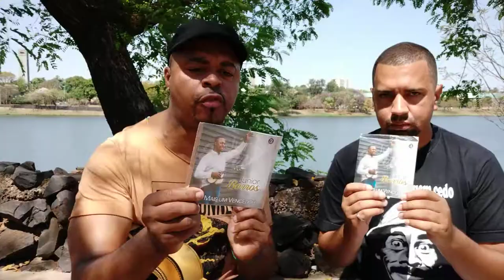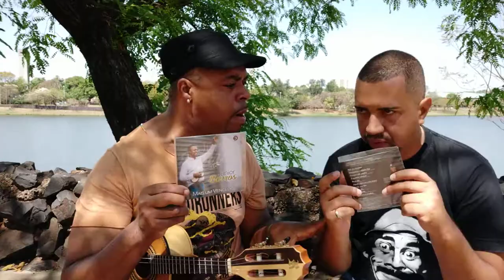10° Episódio Bate Papo com Romu (Júnior Barros) Parte 2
Nesta segunda etapa do nosso bate papo com o grande Júnior Barros, ele nos surpreende com sua espontaneidade, e foi incrível desde a apresentação da galera que contribuiu pra que este encontro acontecesse, grande amiga Paty (Esposa do Braga), Júnior Sarrinha (Produtor), Ronaldo (Apoiador), Fernando Chocolate (Produtor, apoiador do Canal), foi fantástico e você não vai perder né ?
Contatos para shows e venda de CD:  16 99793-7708 (Júnior Barros)